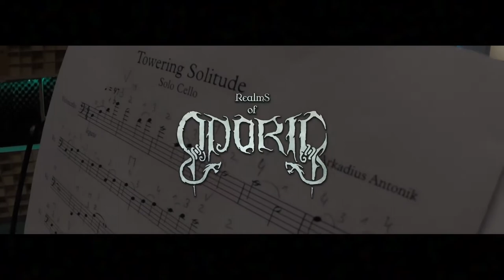REALMS OF ODORIC - Towering Solitude (studio video feat. Eva Brönner, Cello)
Official Video "Towering Solitude" from REALMS OF ODORIC
taken from "Second Age" album

- Realms Of Odoric "Second Age" CD
- Artprint on Deluxe Aluplate approx 28x28cm
- Book size A4 with 80 pages, supreme 200gr Paper
- Notepad with Realms Of Odoric Score-Design
- 8 Coasters, printed both side
- Downloadcard, exclusive Online-Entry with Bonus-Content

"Towering Solitude" was recorded and mixed on the 14th October 2016 by Martin Buchwalter in Gernhart Studio, Troisdorf.
Studio video cut and edit by Sacha Aßbach